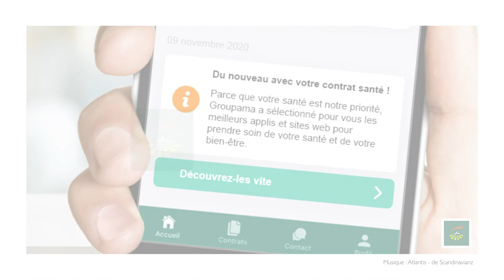Découvrez Mon Kiosque Santé, au service de votre santé et de votre bien-être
Groupama, mutuelle humaine et digitale, lance « Mon Kiosque Santé ». Une bibliothèque d’applis et de sites web certifiés et gratuits, pour vous aider à agir sur votre santé. Avec votre assurance Santé Groupama, accédez à du contenu fiable et sécurisé. Rendez-vous dans votre espace client ou depuis votre appli Groupama et moi !